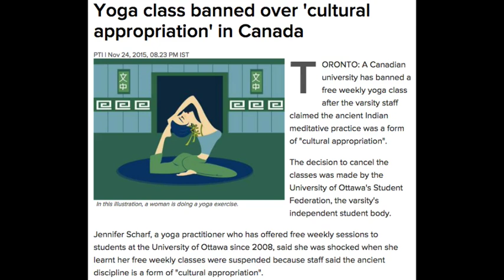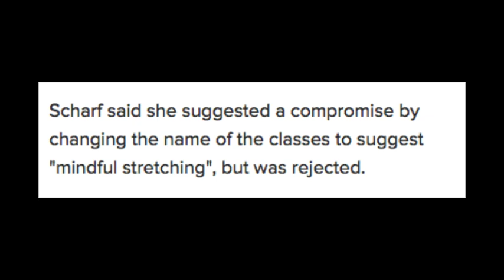The war against Social Justice Warriors.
Social Justice Warriors now want to ban Yoga!  It is time to push back hard against Social Justice Warriors or we will enter a new Dark Ages.